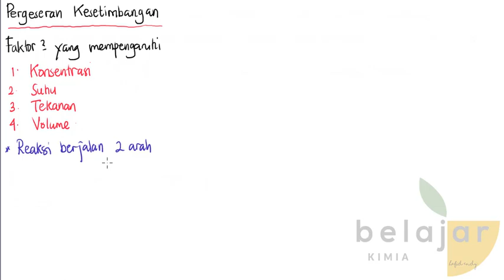PERGESERAN KESETIMBANGAN DAN FAKTOR YANG MEMPENGARUHI PERGESERAN - KESETIMBANGAN KIMIA KELAS XI SMA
Reaksi Irreversible : Reaksi Searah
Reaksi Reversible : Reaksi Bolak Balik
Kesetimbangan kimia dibedakan menjadi kesetimbangan homogen dan heterogen.
ciri-ciri kesetimbangan antara lain:
1. Reaksi reversible (Bolak balik)
2. Laju reaksi maju sama dengan laju reaksi balik
3. Terjadi pada ruang tertutup (suhu dan tekanan sama)
4. Tidak terjadi perubahan Makroskopis
5. Konsentrasi zat yang bereaksi dan hasil reaksi mencapai keadaan tetap

Dalam kesetimbangan kimia, ada konstanta/tetapan kesetimbangan berdasar konsentrasi (Kc) dan konstanta/tetapan kesetimbangan berdasar tekanan (Kp).
Derajat Disosiasi : Penguraian suatu zat menjadi beberapa zat yang lebih sederhana.
Menentukan arah pergeseran Kesetimbangan dipengaruhi perubahan konsentrasi, perubahan suhu, perubahan tekanan, perubahan volume.

Untuk lebih jelasnya, simak penjelasan dalam video.

Video Pembelajaran Interaktif Pada Materi

Mari kita belajar Fisika dan Kimia bersama ya, pada bahasan kali ini, kita akan belajar bersama tentang PERGESERAN KESETIMBANGAN DAN FAKTOR YANG MEMPENGARUHI PERGESERAN - KESETIMBANGAN KIMIA KELAS XI SMA

Nanti saya akan bantu membuat video penyelesaian soal atau solusi soal tersebut.

Terimakasih
Semoga Bermanfaat